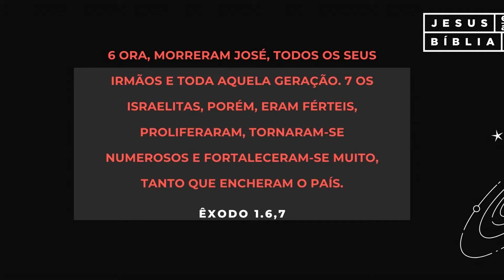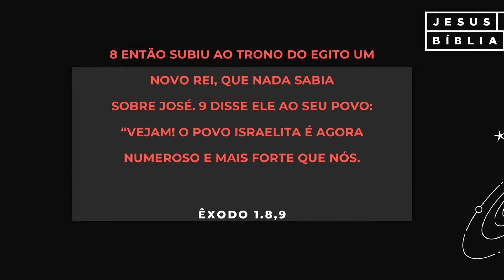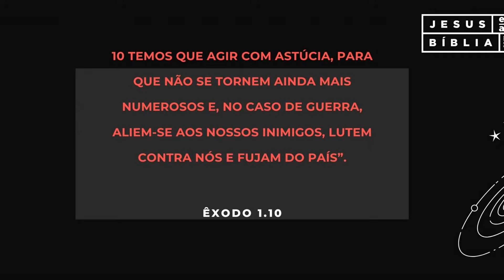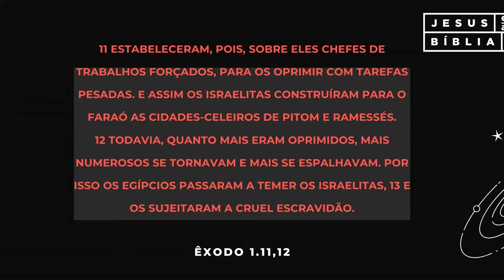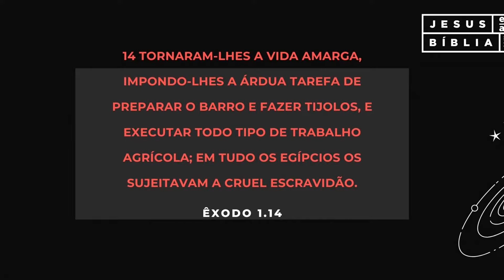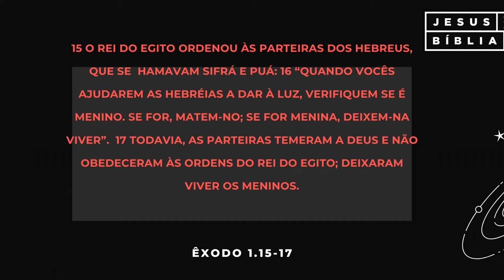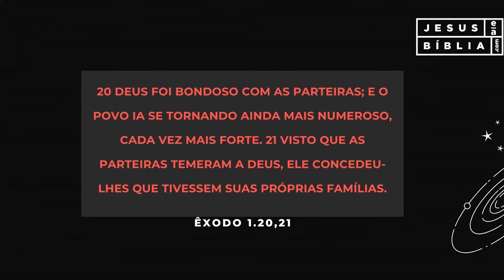Êxodo 1 Estudo: CRESCENDO NA OPRESSÃO (Bíblia Explicada)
O capítulo de Êxodo 1, começa narrando o fato de que morreram José, seus irmãos e a geração de egípcios que conhecia, respeitava e amava a José e ao povo de Israel, e o rei que está no trono, neste contexto passou a temer o crescimento do povo israelita, pois estavam se tornando mais numerosos que os egípcios (v.1-7).